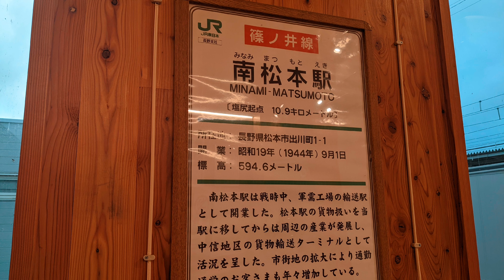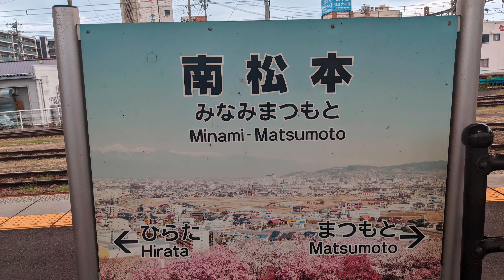JR東日本 篠ノ井線 南松本駅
所在地　長野県松本市出川町